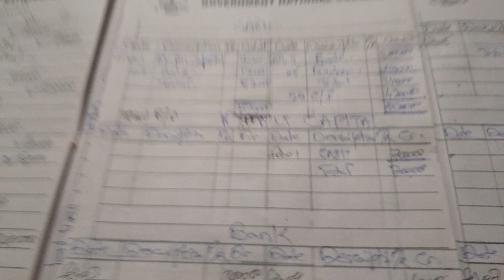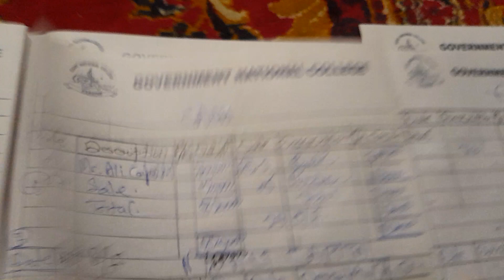Lecture 5 standard form of ledger application